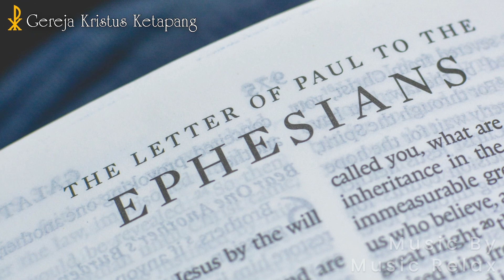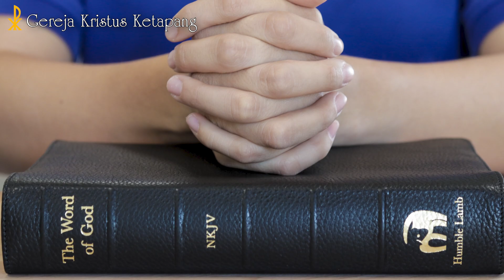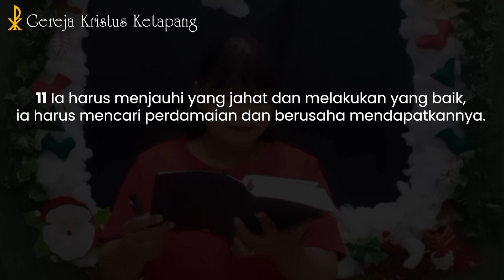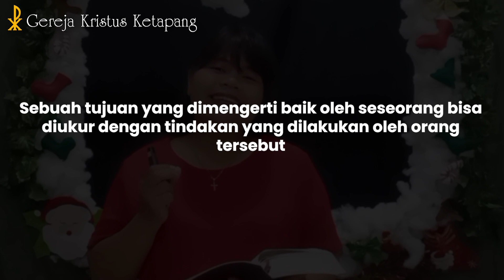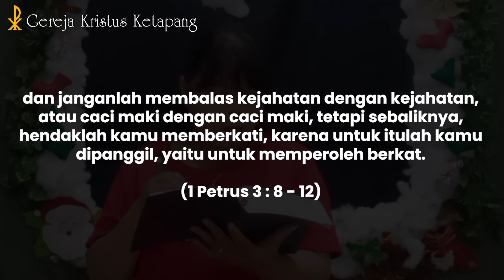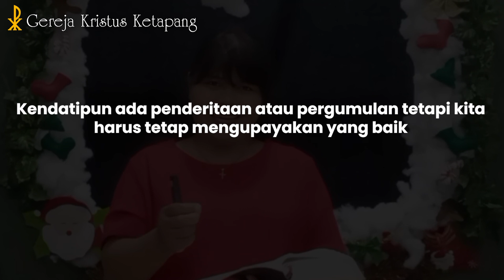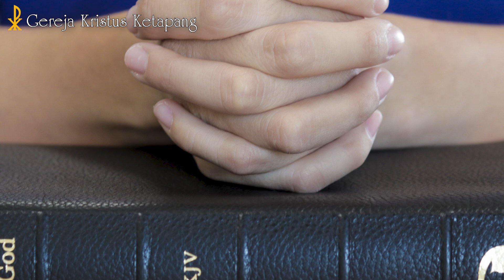Renungan 26 Januari 2023 - 1 Petrus 3 : 8 - 12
GKK Menyapa -  26 Januari 2023

Bacaan Alkitab : 1 Petrus 3 : 8 - 12
Pembicara : Pnt. K. Susi Sihaloho